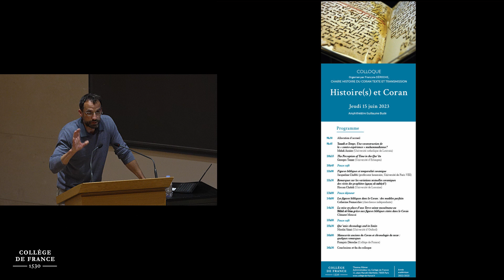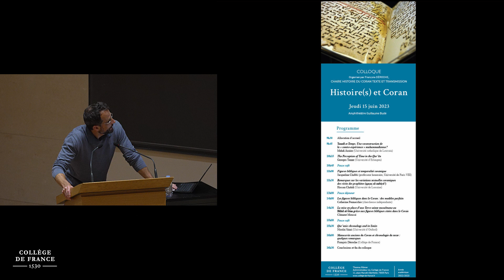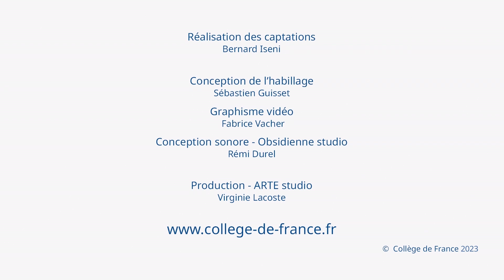Histoire(s) et Coran (8) - François Déroche (2022-2023)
Colloque 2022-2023 : Histoire(s) et Coran
Conférence du 15 juin 2023 : Qur’anic Chronology and Its Limits

Intervenant : Nicolai Sinai, Université d’Oxford

Chaire Histoire du Coran. Texte et transmission
Professeur : François Déroche